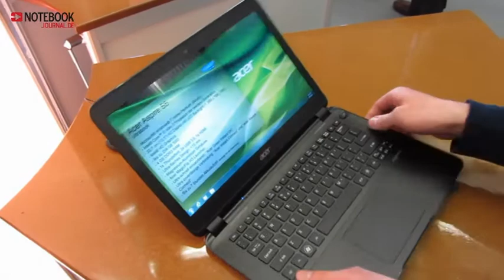Acer Aspire S5 [HandsOn] - german/deutsch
"I got the Magic Flip". Wir haben uns das neue Acer Aspire S5 und seine verstckten Anschlüsse mit Magic Flip Technologie einmal genauer angesehen.